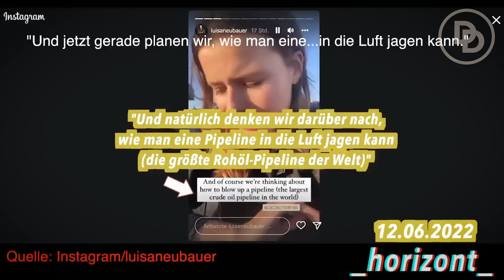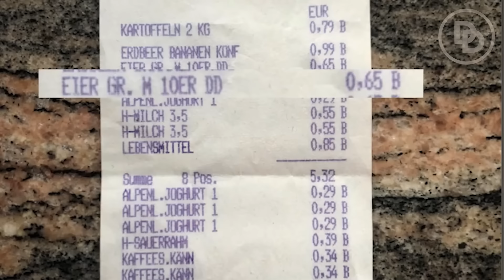Maischberger blamiert Kühnert vor laufender Kamera! 🤣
Kevin Kühnert wurde von Maischberger ordentlich vorgeführt.

▬ Spenden ▬▬▬▬▬▬▬▬▬▬▬▬
BTC: bc1qvs8sfch8n2j0xstacemrq7j7vcljq6vcxz55d8
ETH: 0xFD08E9e8Dc5464957e90244F2EABf69Aea355774
LTC: ltc1q8zf3ks7w6ppytk8rulq0qzhre4yxjww8fq7ep7